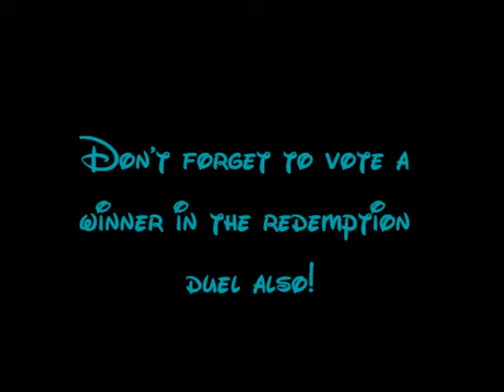SP Viewers Vote 13